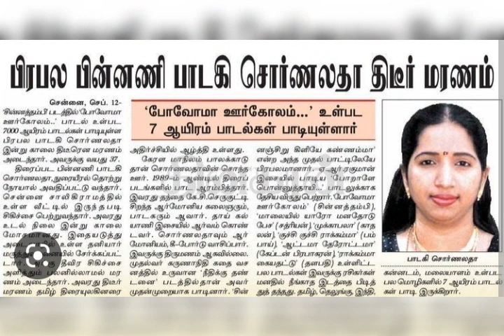March 16, 2023